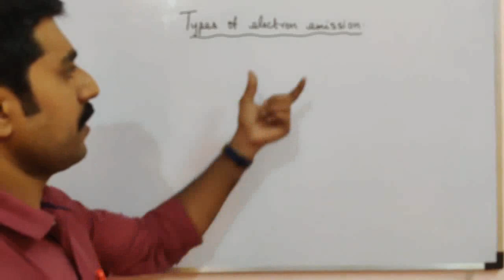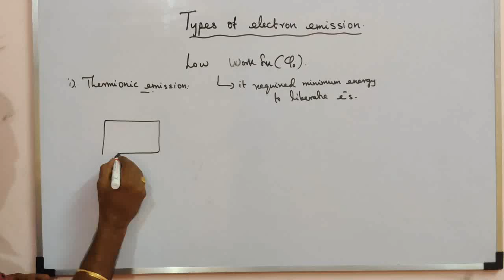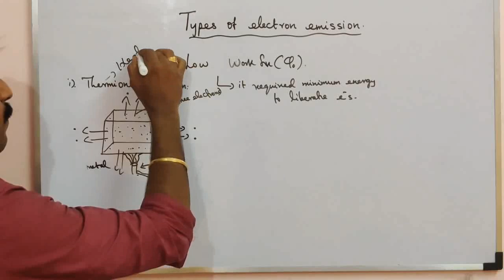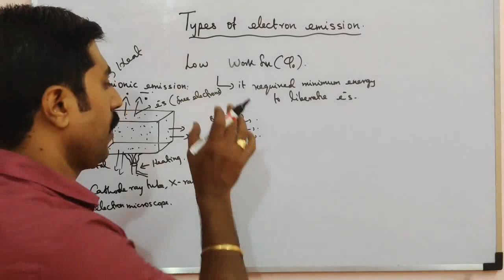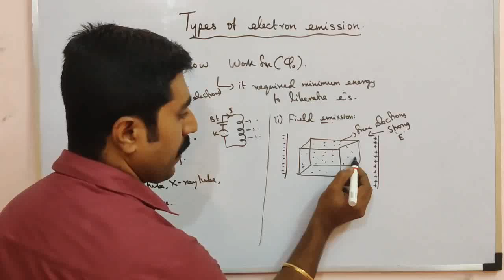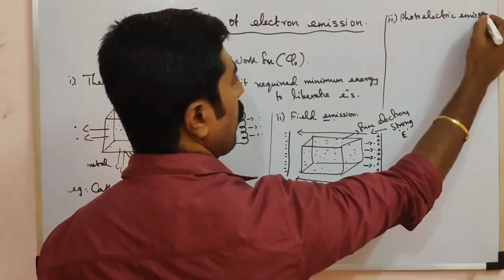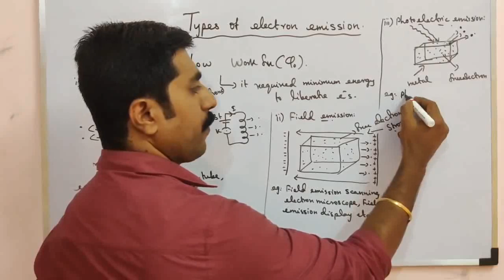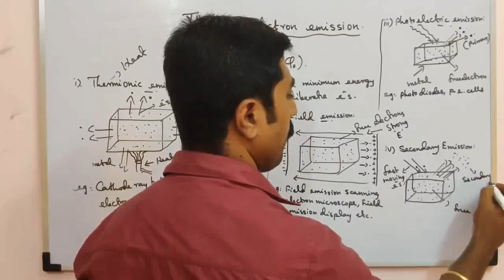|| Types of electron emission || Ln 7 || STD 12 || Tamil